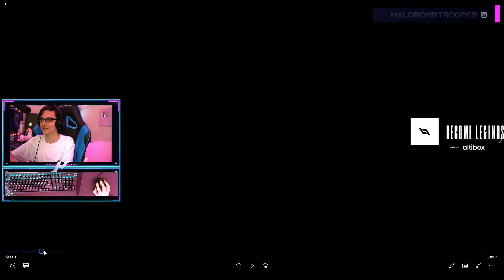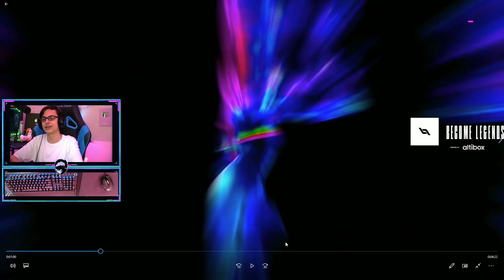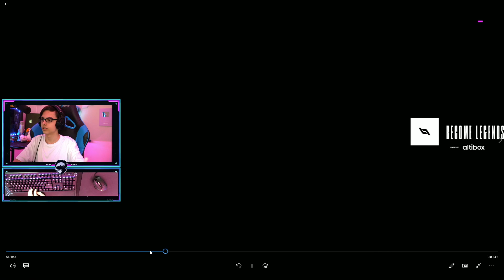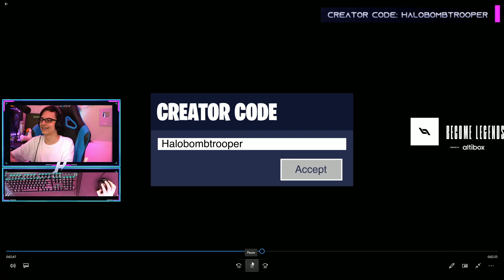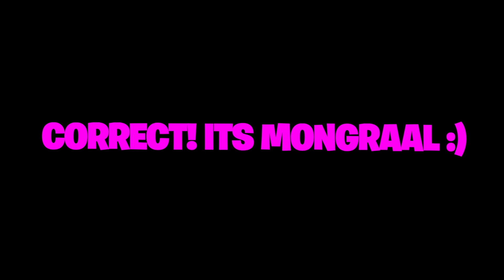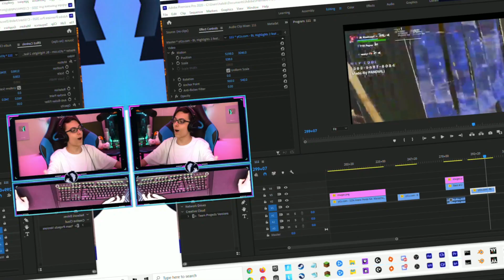Guessing FORTNITE PROS Using ONLY Their Gameplay (Ft Clix, Noahreyli, Mongraal)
In this video I tried guessing the Fortnite Pro using only their gameplay! This was really hard challenge to do but a lot of fun! This video also features gameplay from Clix Noahreyli Mongraal and more! This idea was inspired by itsjerian, cxltures, and sypherpk who have all done the guessing Fortnite pros by their gameplay challenge POG CHAMP!

⭐Use Code “halobombtrooper” in the Fortnite item shop please and thank you!

Daily streams at 10 am EST and sometimes at 2 pm est, I stream here on Youtube but sometimes stream on twitch!

Become Legends Socials!